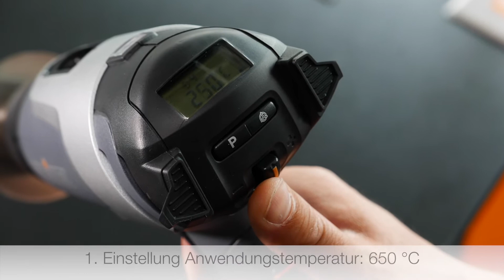Ремонт бампера техническим феном STEINEL HG 2320 E. Пример работы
Перед вами технический фен STEINEL HG 2320 E - многофункциональная термовоздуходувка для профессионального использования.

Оптимальный центр тяжести обеспечивает более удобное использование, даже одной рукой. Новые дополнительные опции: защитный пылевой фильтр и терморегулятор HL Scan.

Особенности: безопасный температурный индикатор, 4 программы, LOC блокировка(помогает избежать случайного изменения настроек, управление одной рукой, легкая и быстрая замена кабеля, мягкий держатель.

– Длина силового кабеля 3 м
– Щеточный мотор
– Керамический нагревательный элемент
– Срок службы мотора 1 000 часов
– Исключительная продолжительность работы
– Точность обрабатываемого изделия благодаря температурному дисплею
– Контроль с помощью визуального индикатора для предотвращения ожогов, также после отключения из сети